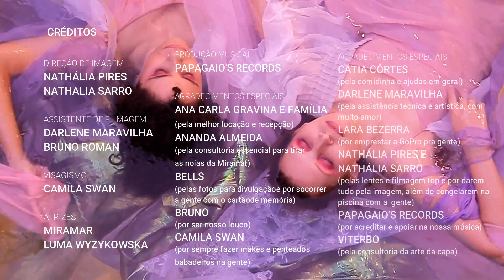Mulheres que correm com os loucos - Hino de Iaiá (Clipe Oficial)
Somos muito agradecidas por todos que fizeram isso se tornar possível!
Muito obrigada pela parceria! O resultado ficou espetacular! Vocês são f*d4 (((:

Ouça "Hino de Iaiá" e outras musicas nossas em todas as plataformas digitais

FICHA TÉCNICA:
Direção/ Direção de Imagem: Nathália Pires e Nathália Sarro
Assistentes de Filmagem: Bruno Roman, Darlene Maravilha e Camila Swan
Figurino: Luma Wyzykowska
Maquiagem: Camila Swan
Locação: Ana Carla Gravina
Produção: Mulheres que correm com os loucos
Produção executiva: Mulheres que correm com os loucos
Edição: Luma Wyzykowska
Concepção Visual: Luma e Miramar
Produção Musical/Mixagem e Masterização: Papagaio’s Records
Composição: Miramar

AGRADECIMENTOS ESPECIAIS:
Ana Carla Gravina
Ananda Almeida
Bells
Bruno Roman
Camila Swan
Cátia Côrtes
Darlene Maravilha
Lara Bezerra
Nathália Pires
Nathália Sarro
Daniel Paiva
Amanda
Viterbo

LETRA:

“Hino de iaiá”

(oh meu iaiá)
E quando eu te encontrar (oh meu iaiá)
E quando eu te amar (oh meu iaiá)
E quando eu te julgar (oh meu iaiá)
E quando (oh meu iaiá)

Foi que o canto da sereia me levou pro mar
Boia no teu corpo é osso e eu só sei nadar
No teu olhar
No teu olhar
Oh meu iaiá
Oh meu iaiá

aaaah uuhhh aaaah uuuuh